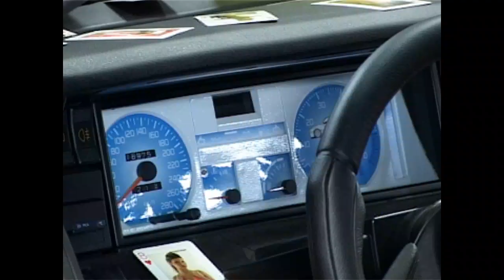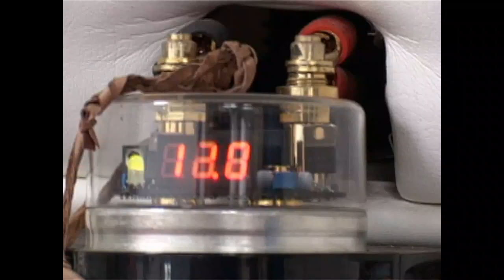TUNING A TARBES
LE TUNING AU SEIN de la foire de tarbes
mai 2008
à l'occasion de l'exposition
les voitures de rêves